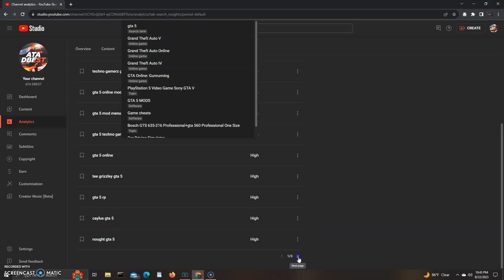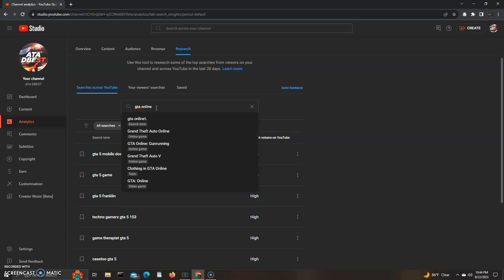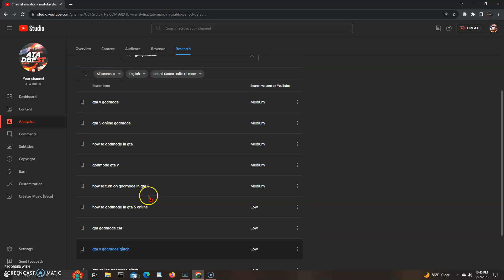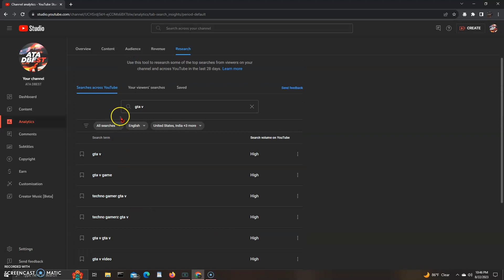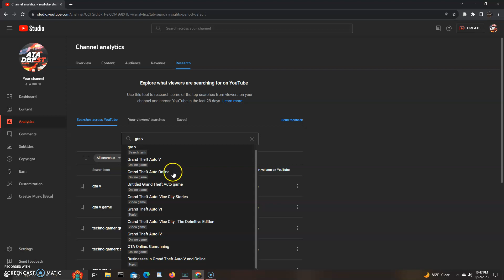These Are The Most Searched Keywords For GTA 5 And GTA Online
gta gtav gtaonline Lmao lemme know if you guys know these people and what you actually search for gta 5..